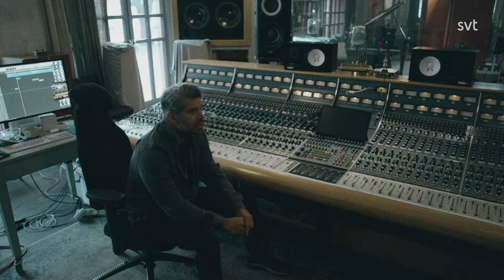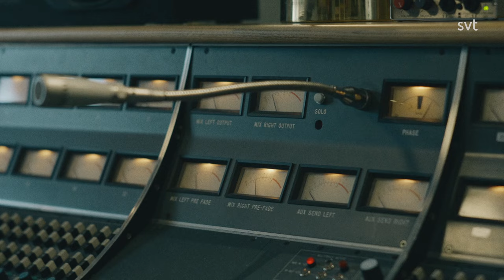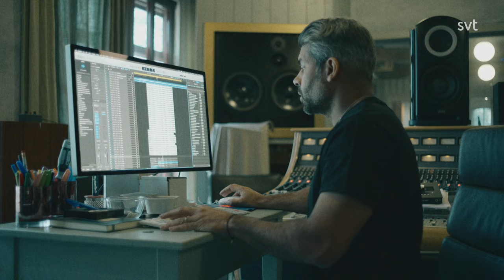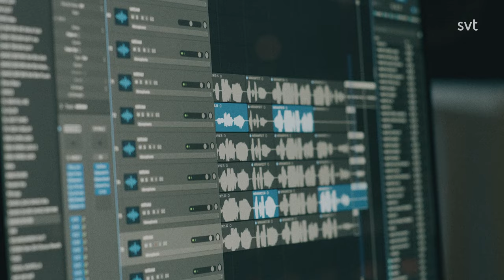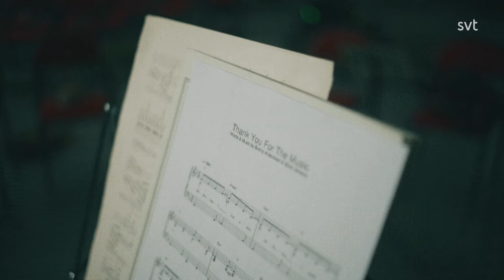THANK YOU FOR THE MUSIC TRIBUTE [MAKING OF] (2024)